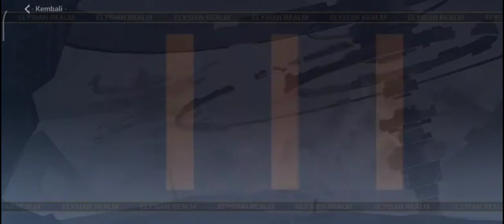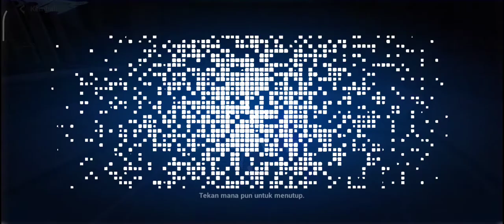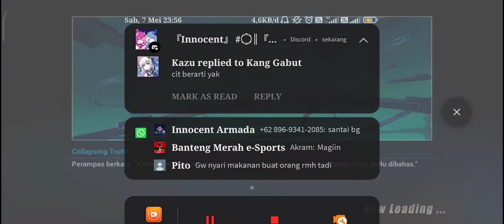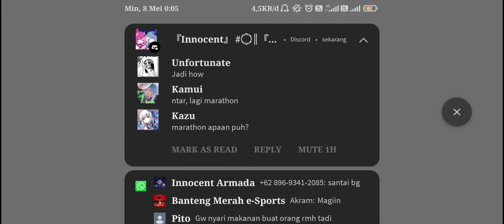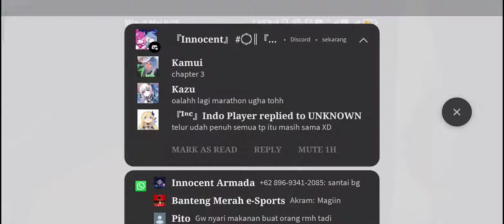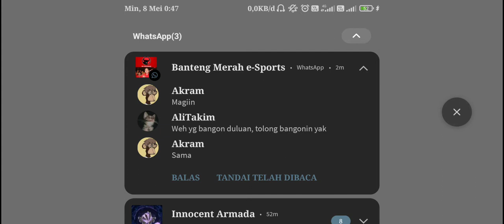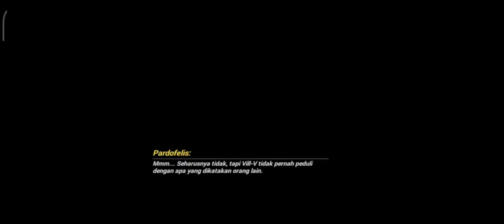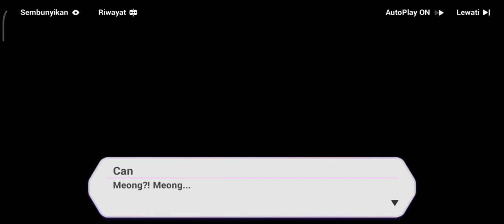Melanjutkan Pencarian Deep End dengan Felis dan Raven | Honkai Impact: Dunia Elysia Chapter 3 Part 3